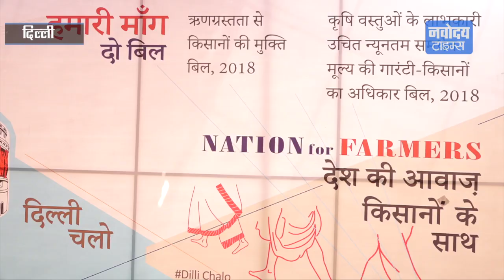Rahul Gandhi और CM Kejriwal किसानों के समर्थन में पहुंचे।Kisan Mukti March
गुरुवार को देशभर के हजारों किसान दिल्ली के अलग-अलग बॉर्डर से पैदल मार्च करते हुए रामलीला मैदान पहुंचें थे। ऐतिहासिक रामलीला मैदान पर लाल टोपी पहने और लाल झंडा लिए किसानों ने 'अयोध्या नहीं, कर्ज माफी चाहिए' जैसे नारे लगाए। अब ये किसान रामलीला मैदान से संसद तक मार्च करने पर अड़े हैं जबकि दिल्ली पुलिस लगातार उन्हें रामलीला मैदान में ही रोके रखने की कोशिश करती दिखी।